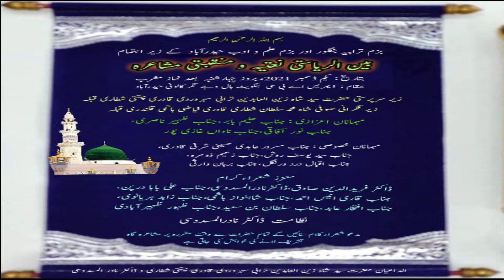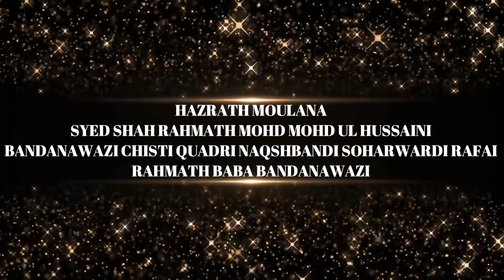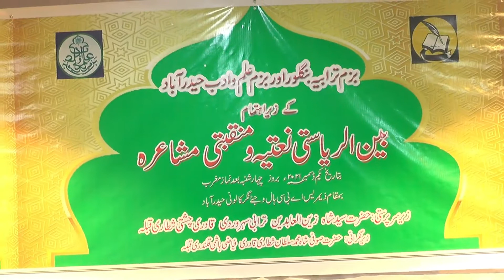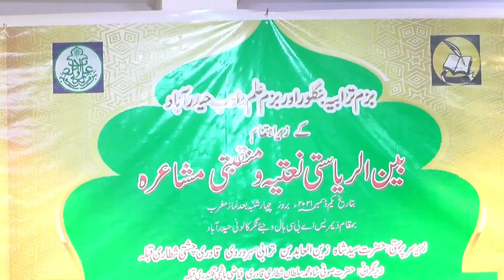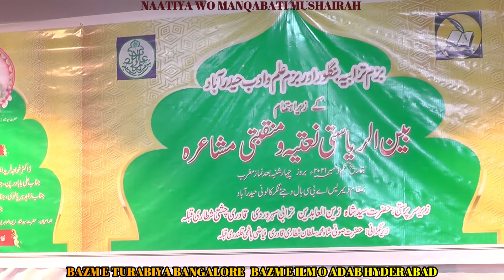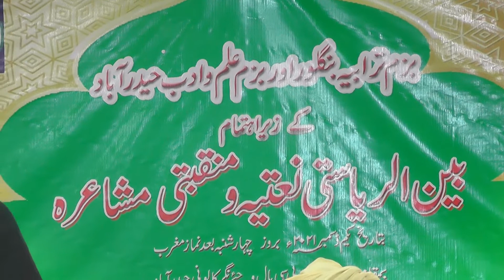INTERSTATE NAATIYA WO MANQABATI MUSHAIRAHBAZM E TURABIYA BANGALOREBAZM E ILM O ADAB HYDERABAD 01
INTERSTATE NAATIYA WO MANQABATI MUSHAIRAH
BAZM E TURABIYA BANGALORE
BAZM E ILM O ADAB HYDERABAD
ZERE E SARPARASTI
HAZRATH SYED SHAH ZAIN UL ABIDEEN TURABI SOHARWARDI QUADRI CHISHTI SHUTTARI
QIBLA
1-DEC-2021 25 RABI US SANI
VENUE'S ZAMRIS ABC HALL HYDERABAD
VIDEO REPORT PRESENTED BY WASEEM ILHAMI